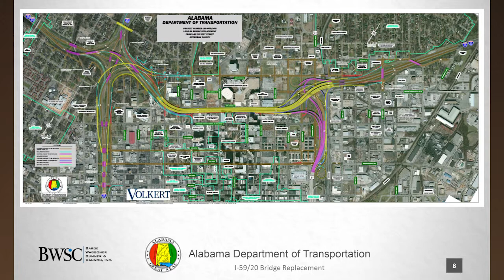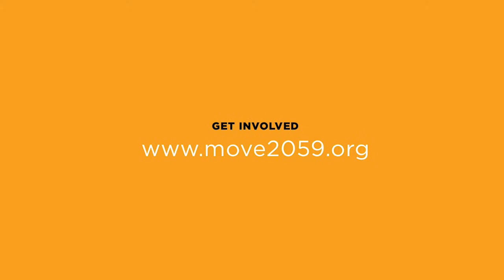Part 1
Overview of the 20/59 presentation by engineer Brian Ray of Kittelson& Associates, Inc.